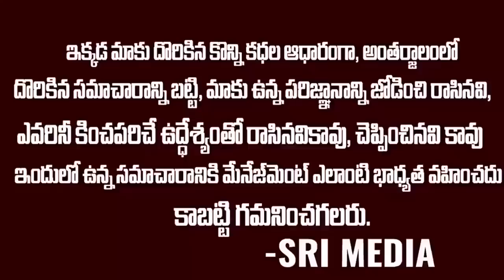ఒక్క ఛాన్స్ ఇవ్వు జగన్..చేసిన తప్పుని సరిదిద్దుకుంటాం | Sonia Gandhi Comments On Ys Jagan | Modi|SMN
WATCH : ఒక్క ఛాన్స్ ఇవ్వు జగన్..చేసిన తప్పుని సరిదిద్దుకుంటాం | Sonia Gandhi Comments On Ys Jagan | Modi|SMN